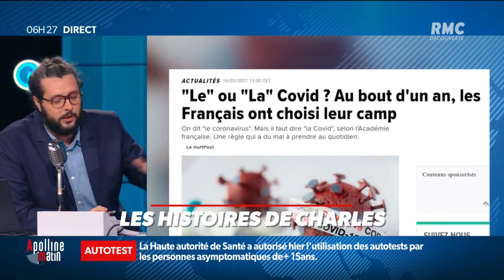Malgré les recommandations de l'académie française, une majorité des français disent "LE" Covid.